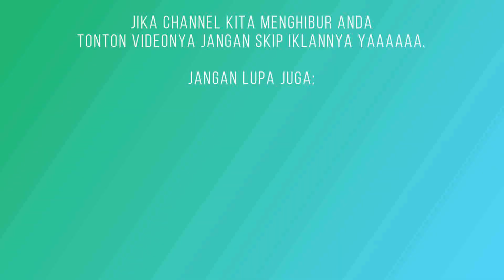Mantan Pelatnas & Juara Turnamen Djarum Antar Media Bersatu, Musuh Auto Tak Berkutik.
Pertandingan badminton kok spin kali ini mempertemukan pasangan Senatria/Fahri Vs Aji/Erwin. Senatria yang mantan pelatnas single dan Fahri Juara Turnamen antara Media yang diselenggarakan oleh pihak djarum bersatu maka lawan auto tak berkutik.

Selamat menyaksikan

(SMASH TV)

Terimakasih